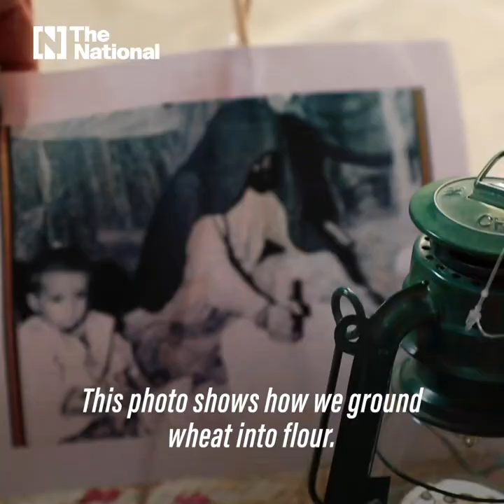Emirati women prepare traditional food to showcase UAE's heritage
Abu Dhabi’s Sheikh Zayed Heritage Festival holds a cooking competition to showcase authentic Emirati cuisine